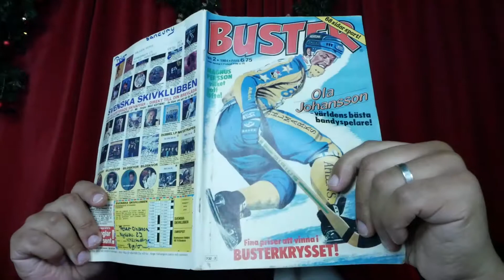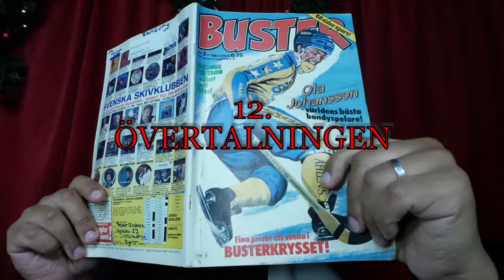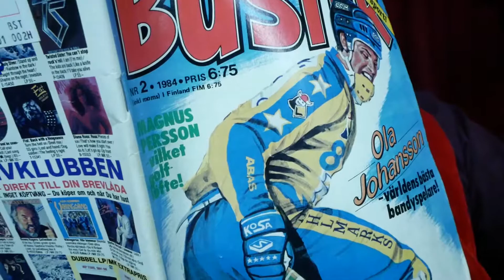12. Övertalningen - Det Unika Julmysteriet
Unika Tvs egna julkalender 2017
Släpps på youtube varje dag mellan 1 dec - 24 dec - Följ med på äventyret!
Avsnitt 12 + 13 + 17 kan tyvärr bara ses på datorer och INTE på mobiltelefoner då youtube spärrat dessa för mobiler på grund av visst musikinnehåll.

Unika är roligare LSS! Vi håller på med kreativa saker som musik, dans, teater, event och TV. Vi finns i Stockholm på flera ställen och har både daglig verksamhet och korttidsboende.